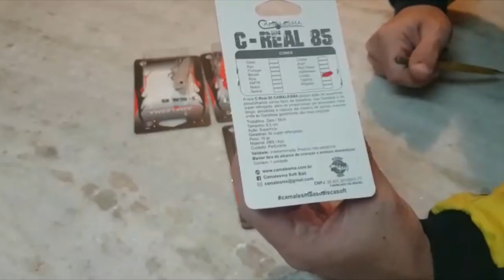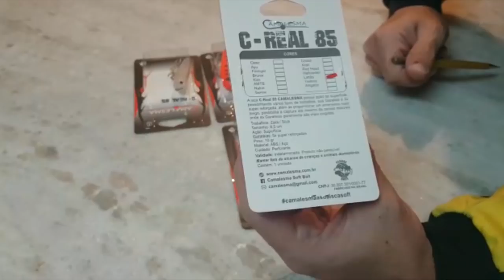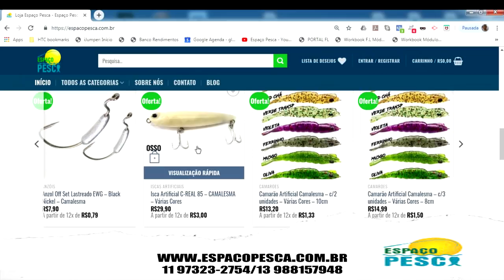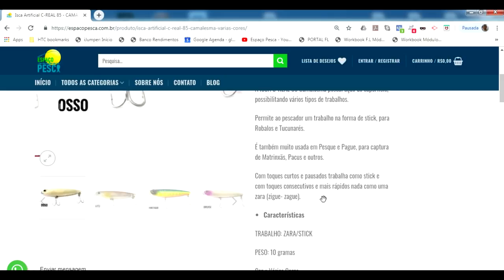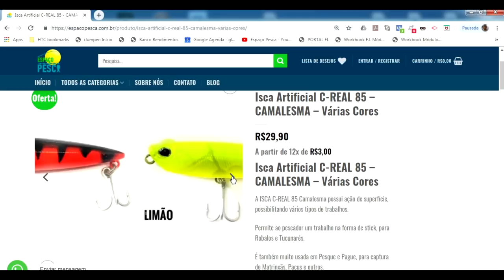C REAL - plug Stick de Superfície da Camalesma - Sensacional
Fala Pescador!.
Segue novidade no mercado da Pesca!
Conheçam o plug de Superfície - Stick da Camalesma.
C-Real 85 é o nome desta FERA!
Isca com muitas cores , perfeito acabamento e um ótimo peso de arremesso. além do custo benefício FANTÁSTICO!

Abraços
P.G

Segue o Link para você baixar o e-book e se inscrever para assistir o Curso relâmpago Gratuito de manutenção e limpeza de carretilhas!. só clicar no link abaixo!

▬▬▬▬▬▬ Contatos profissionais  ▬▬▬▬▬▬▬
- Parcerias